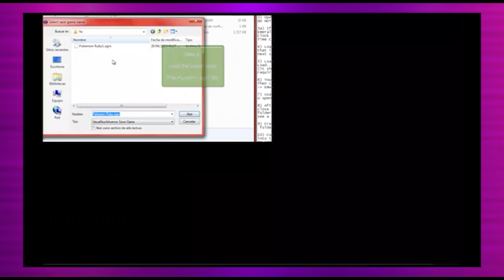I NEED TO FOCUS! - Pokemon Crystal Vetlocke Part 40 Finale 2 (ANOTHER HOUR SPECIAL)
Question of The Day: How well did I handle Gym Leader Blue and what could I have done better?

Welcome to Our Pokemon Crystal Vetlocke where every time I battle it randomizes my Whole Team. This is Part 40 Finale 2 where we get some more encounters then afterwards face a Special Trainer to determine the Final Team against The Final Gym Leader of the Game Blue The Former Champion. Finale Part 3 comes out January 1st 2023 Happy New Year Everyone